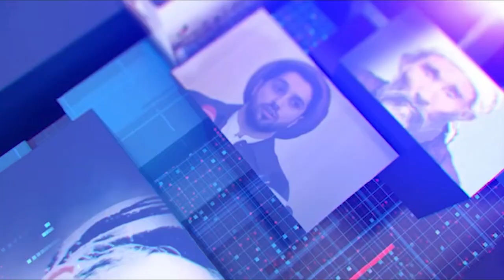Hazara World 6pm News 15 October خبرهای ساعت۶ هزاره ورلد ۲۴ میزان ۱۴۰۳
• عضوجنبش پشتون های پاکستان میگوید که پشتون های افغانستان وحشی اند
• تظاهرات هزاران مسلمان در المان برای ثبت دین اسلام در قوانین رسمی دولت
• یک سرباز بریتانیایی قرار است به اتهام ارسال دوربین‌های شب‌دید به طالبان به زندان محکوم شود
• کشف یک محموله سلاح‌های امریکایی قاچاق شده از افغانستان به پاکستان
• افغانستان به سوی خراسانی‌ شدن
• حمله طالبان بالای محل عروسی در بدخشان
• پس از دو هفته شایعات؛ فرمانده نیروی قدس سپاه پاسداران ایران در رسانه ظاهر شد